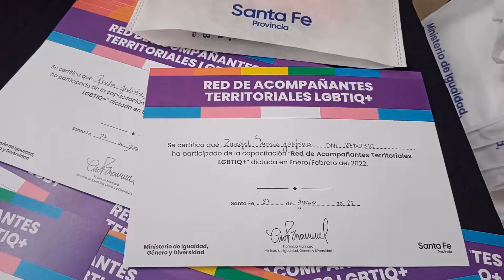ESTA EN FUNCIONAMIENTO LA RED DE ACOMPAÑANTES PARA EL COLECTIVO LGTBIQ+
FLORENCIA MARINARO - MSTRA DE GENERO

NEREA TACARI - SUBSECRETARIA